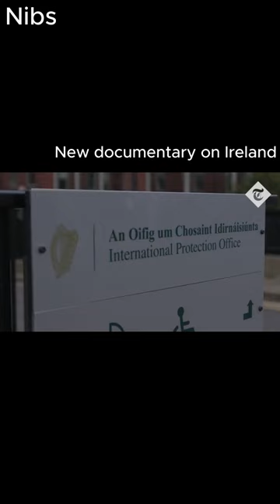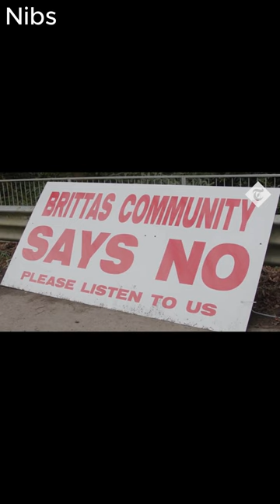Ireland's immigration crisis. New documentary from Daily Telegraph’s Michael Murphy.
New documentary on Ireland's immigration crisis from
Daily Telegraph’s Michael Murphy.
An honest voice in the media.
The people of Ireland have reasonable concerns about their communities being transformed.

The crime is high & the Irish have had enough.

Michael Murphy discusses anti-immigration protests in Northern Ireland.

Clip at beginning, Tent city Dublin.
The new documentary.
Clip at the end, man has to be restrained.

Michael Murphy appeared on GBnews today 20/02/2024.